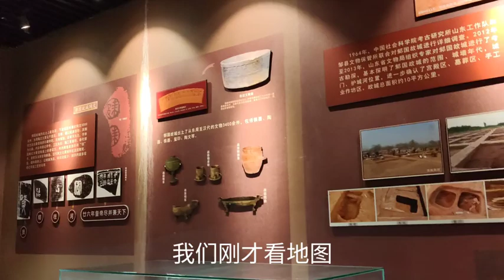山东邹城博物馆，战国时期这是邾国，这里遍地是出土遗址